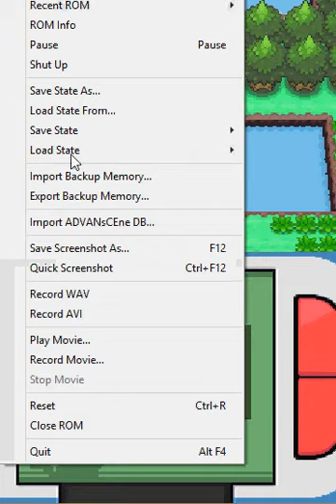Pokemon Platinum Episode 7: Shinx Gets Better!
In this episode, we go through Route 204 and Shinx finally learns an electric type attack! We get to Floaroma Town.